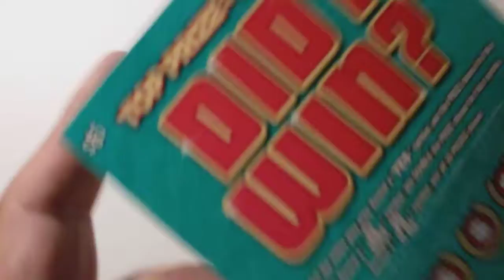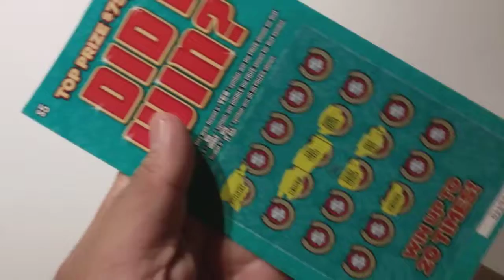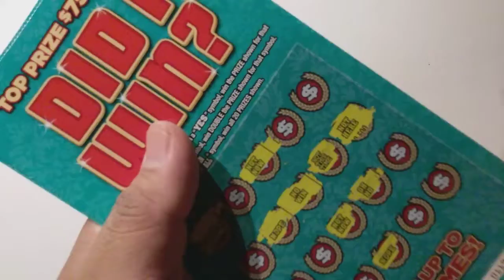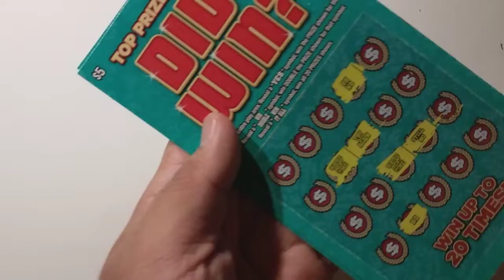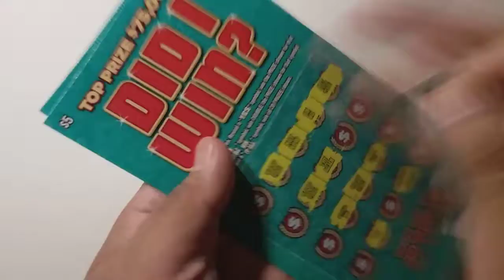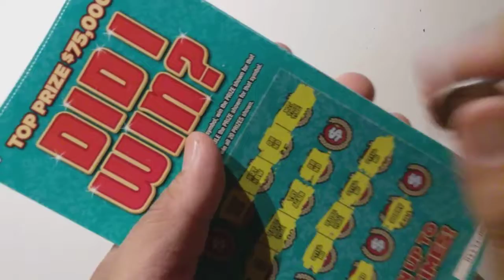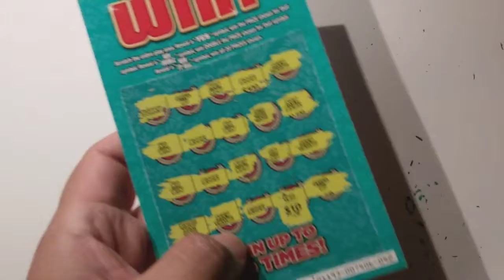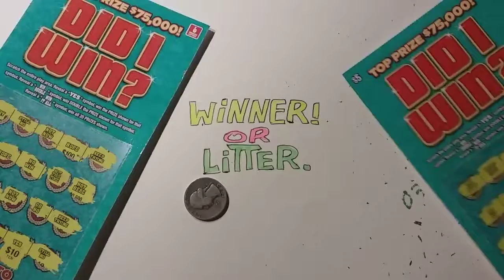Winner Or Litter! Episode-058 The Question Of The Evening (Did I Win?)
Welcome to the opener of Oregon Series 3! Winner Or Litter! Episode 58.
I'm Kotodaigami, and this evening we're scratching the returning scratcher, Did I Win? Where we ponder the question, am i getting enough sleep? Lately my sleep schedule has been out of whack, i'm oversleeping and still tired. :(
Anyways, we'll be asking if we're ready for Asuka, no, if we won? I'm already confused. Help me?
I would like to thank those who viewed and liked my last videos, as well as thank you all new and returning viewers.
If this vid made you laugh, entertained you or at least distracted you from whatever is bothering you for a moment, Great! It'll put a smile on my face knowing i helped in some small way.